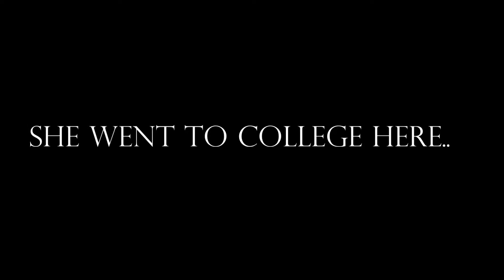Trevis & Felicia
Maestro Productions Photography